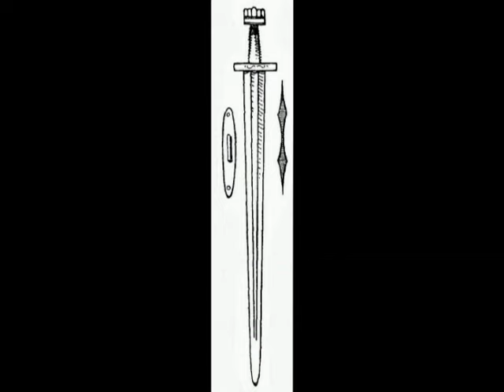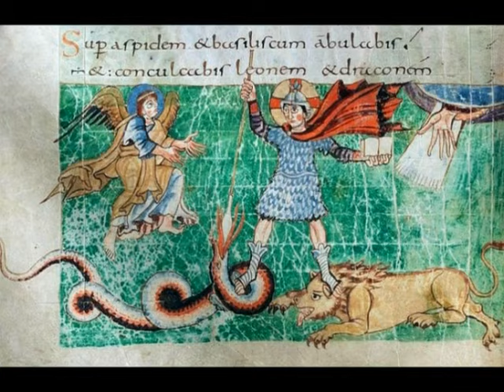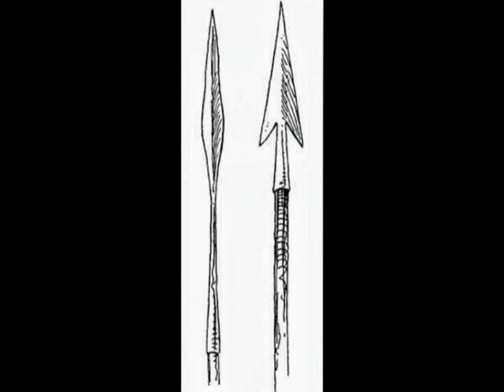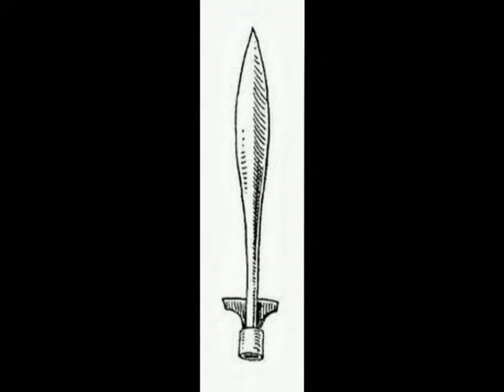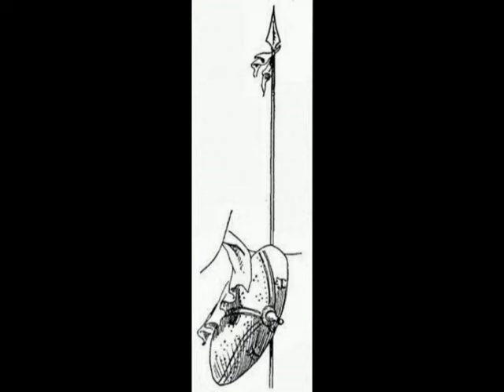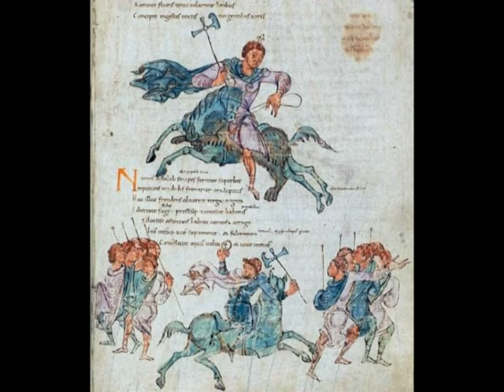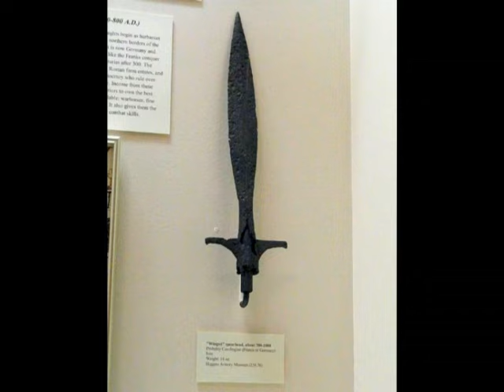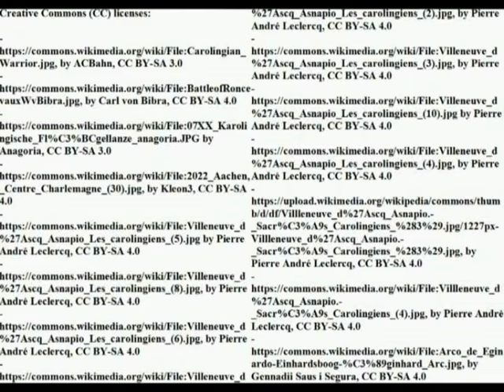The making of the Carolingian cavalry: the man, the horse, the land (VIII century)